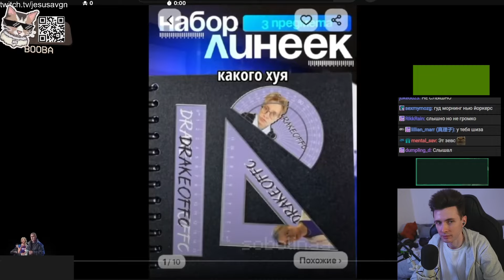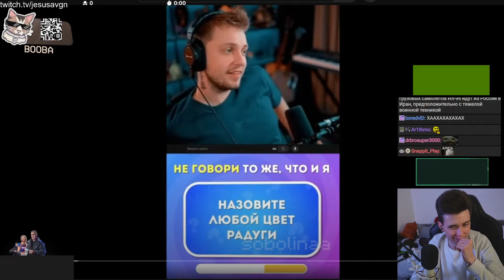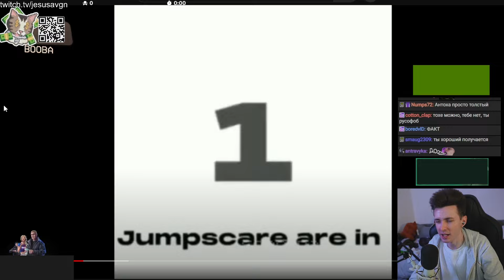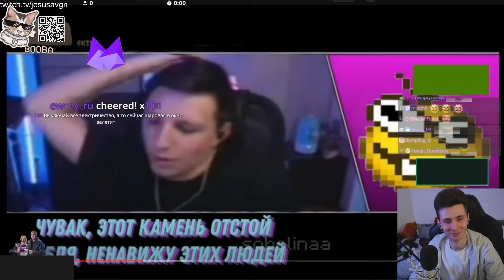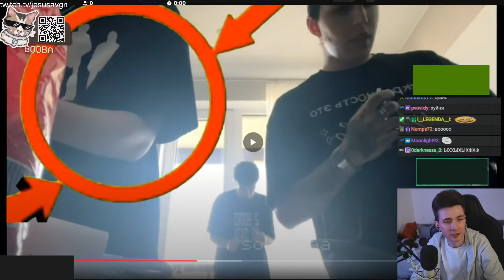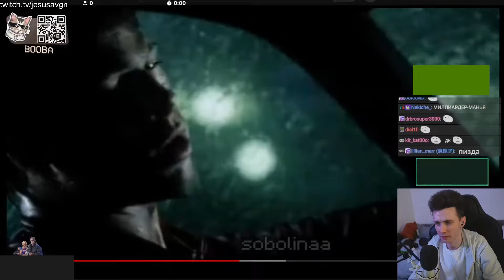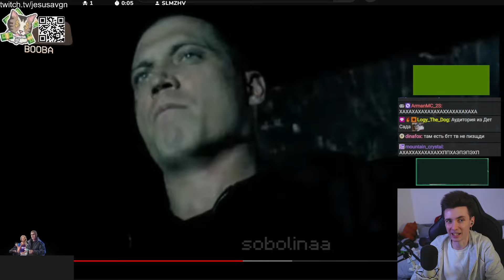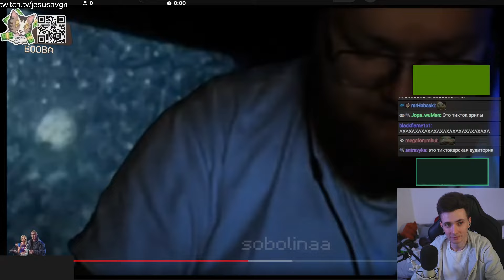ХЕСУС СМОТРИТ: ПОДБОРКА МЕМОВ ИЗ ТИКТОКА С 89-ЫМ СКВАДОМ | TIKTOK MEMES 89 SQUAD #104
хесус hesus стример стрим дед смотрит ded реакция смотрит обзор записи stream нарезки хайлайты хайлайт рофлс рофлы rofls хайлайт тикток тик ток мемы 89 сквад соболина соболинаа доброкек антоша стинт братишкин tiktok memes tik tok tik-tok